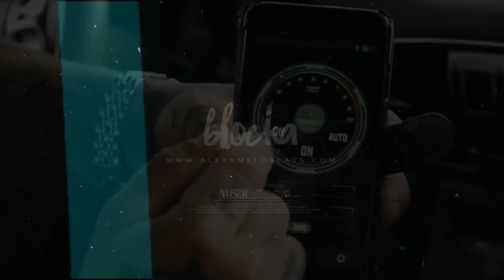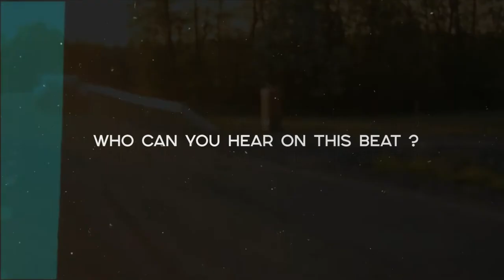•BLOCKA• - 6ix9ine Type Beat 2020 | ASAP Ferg Type Beat | Banger Trap | Hard Upbeat [by Alexx Melo]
💸Use prormocode -20% :  20MELOcode

This type beat inspired by 6ix9ine x ASAP Ferg.
There's some kind of trap type beat and banger type beat combined.

If you want to make a upbeat type beat .. if you've got something to say, this 6ix9ine type beat will perfectly suits on you.

This beat perfectly suits for rapping and singing. It has some trap tones of tehashi 69 and asap ferg instrumental with banger flavor, spiced with a pretty nice video footage.

If you liked this trap beat and alredy planning to make a hit , you can get this instrumental instantly, buy beats online or lease from my website for profit using through this link:

◾️ Beat Name: BLOCKA ◾️

◽️ and more...